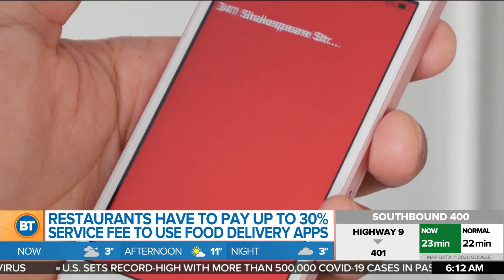Morning Headlines: Canada surpasses 10,000 COVID-19 deaths, pharmacies struggle with flu shot deman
This morning's top stories including Canada marks a grim COVID-19 milestone,  plus pharmacies are struggling to keep up with demand for flu shots